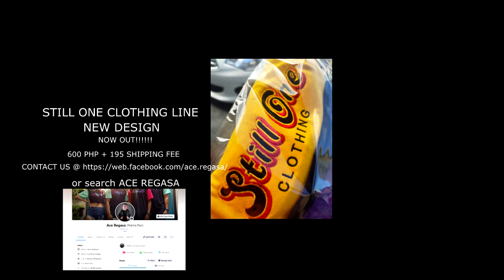Paano Ka Kalimutan - Still One , Joshua Mari ,